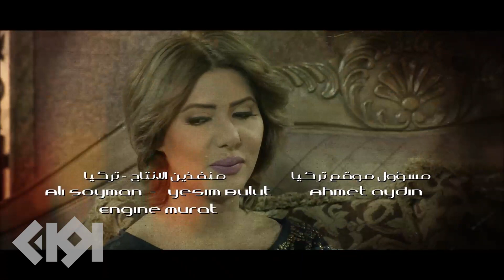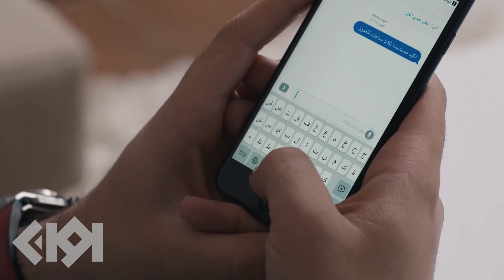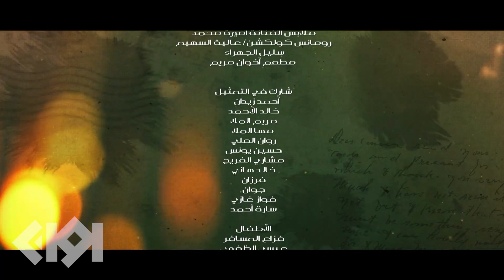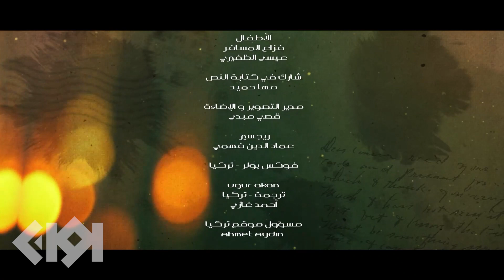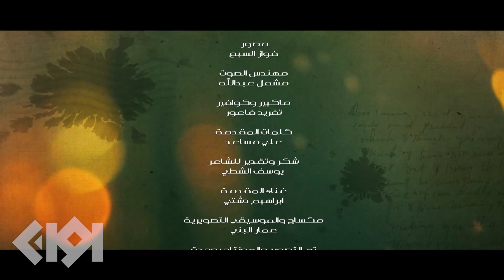نهاية حلم الحلقة 06 | بطولة خالد البريكي و عبدالله بوشهري